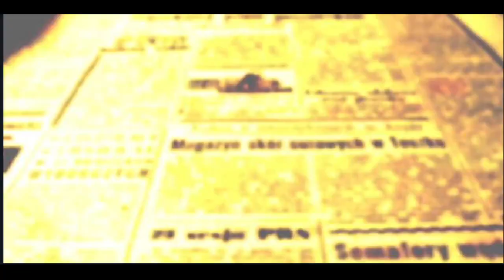VIDEOCLIP - MANIFESTAÇÃO FORA BOLSONARO MARINGÁ - 190621